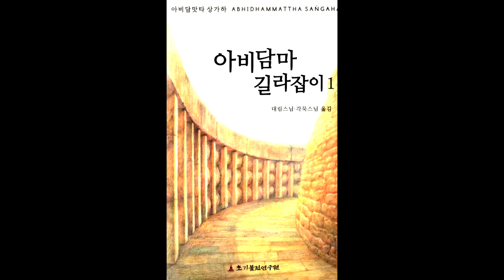아비담마 길라잡이 67 제1권 제4장 오문五門인식과정 복습